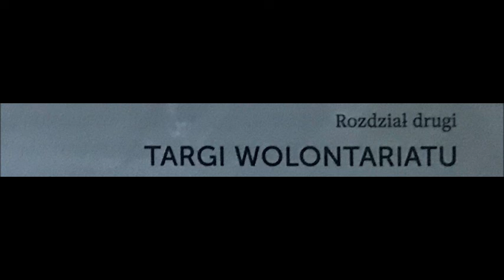2 NIEPLANOWANE TARGI WOLONTARIATU ABBY JOHNSON